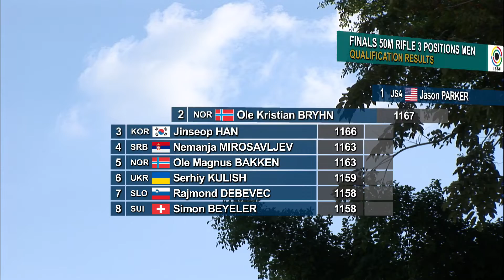Finals 50m Rifle 3 Positions Men - ISSF Rifle&Pistol World Cup Final 2012 - Bangkok (THA)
Finals - The US marksmen Jason Parker won the ISSF World Cup Final, beating Korea's Han Jinseop and Norway's Ole Kristian Bryhn.